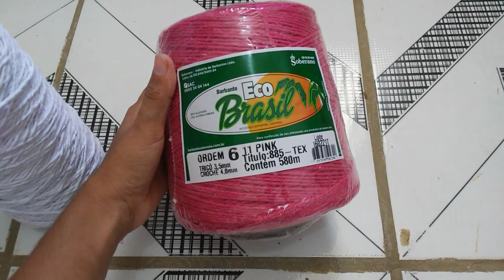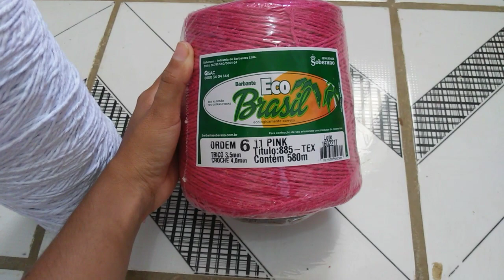Tapete nunca feito antes por mim oque eu achei...??😍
link do tapete